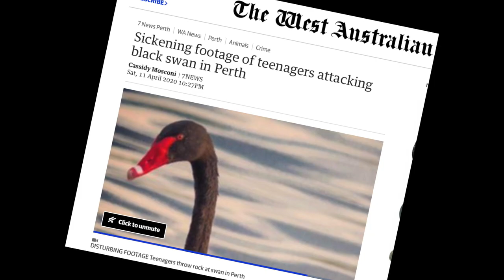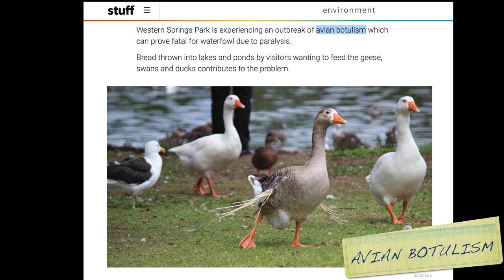Your Local Park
Feeding the birds at the local park is ingrained in a lot of family traditions.  In principle it’s a lovely way to connect children and families to nature, however little do we know that sometimes our good intentions cause harm to the animals that call that park home. I follow a family of swans to see life from their point of view and find ways that we can help, not hinder issues within their environment.

This entire reel was filmed at Te Wai Orea - Western Springs Park, Auckland, my local wildlife spot.  Information taken from the New Zealand Herald states that it is considered a site of regional ecological significance, for both its flora and fauna. The lake's Māori name means "water of the long-finned eel", and the lake and surrounding waterways were a significant food-gathering site for local Māori.

Let’s all take a moment to think about positive ways we can impact our local wildlife and wild places so future generations can have an exciting and safe place to discover.